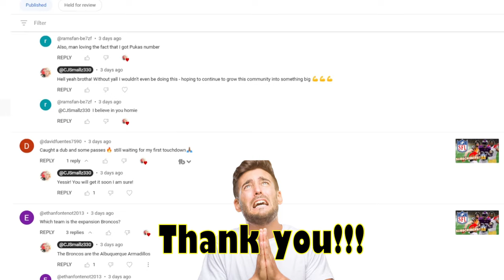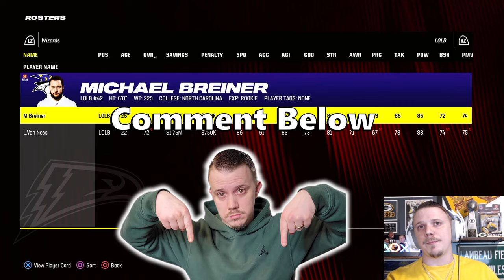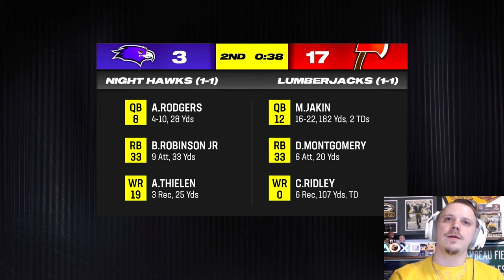We play a subscriber QB and he is GOOD | Madden 24 | Week 3 of the SFL